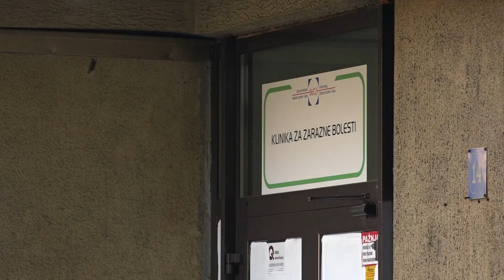Od ponedjeljka u TK prelazak na online nastavu, slijedi li novi lockdown? - 26.03.2021.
Nastava u osnovnim i srednjim školama Tuzlanskog kantona i na  univerzitetima i drugim visokoškolskim ustanovama u tom kantonu od ponedjeljka 29. marta do 12. aprila bit će realizirana online, odlučeno je na vanrednoj sjednici Vlade TK. Izuzetak su učenici osnovne škole od prvog do petog razreda, za koje će nastava biti realizirana u školama, ali po ranije utvrđenom modelu. Također nastava neće biti realizirana online ni u specijalnim školama.